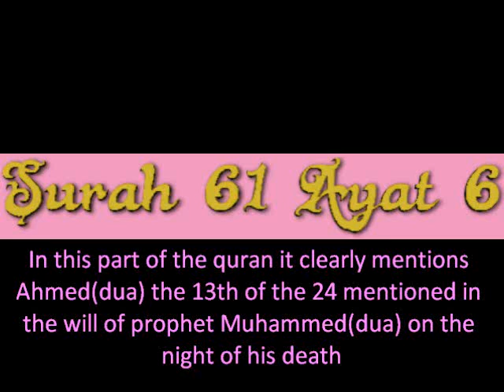Ahmed(dua) mentioned in surah 61 ayat 6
Ahmed(dua) mentioned in surah 61 ayat 6:  ''And [mention] when Jesus, the son of Mary, said, "O children of Israel, indeed I am the messenger of Allah to you confirming what came before me of the Torah and bringing good tidings of a messenger to come after me, whose name is Ahmad." But when he came to them with clear evidences, they said, "This is obvious magic."